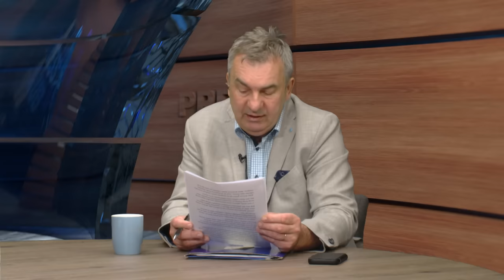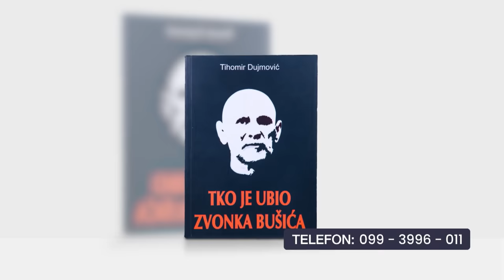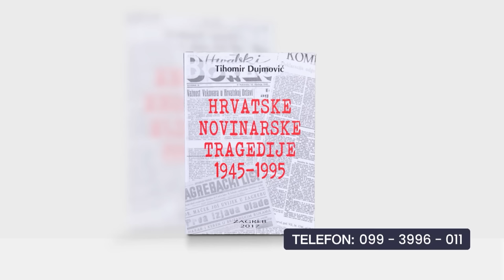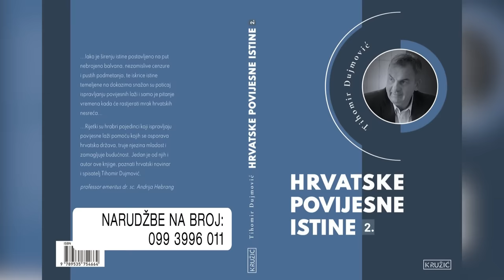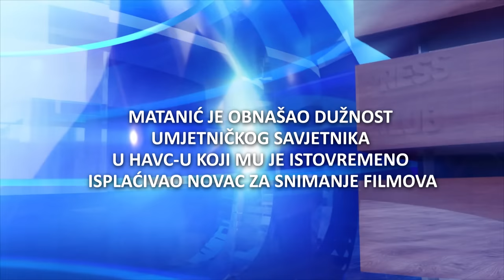PRESS KLUB TIHOMIRA DUJMOVIĆA - KOMENTARI TJEDNA HEBRANGA, MARIJAČIĆA I DIJANOVIĆA (11.4.2024.)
PODRŽITE NAŠ NEOVISNI RAD I DONIRAJTE UZ NAVOĐENJE:
Z1 - DONACIJA
Primatelj: Z1 televizija d.o.o.
Banka: Hrvatska poštanska banka d.d. Jurišićeva 4, 10000 Zagreb, Hrvatska
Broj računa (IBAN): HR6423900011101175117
SWIFT (BIC): HPBZHR2X
Model: 00; Poziv na broj: 2024
Hvala vam na svakoj potpori!